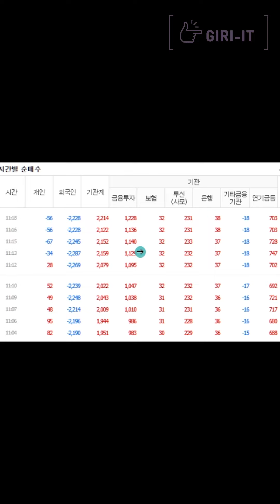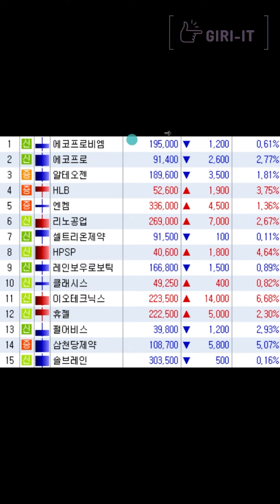[1분] 삼성전자의 몰락😥 그리고 에너지는 오늘도 상승🔥 (5.27.월)